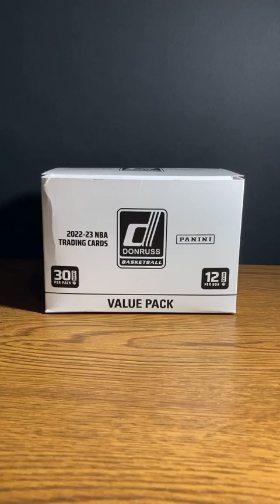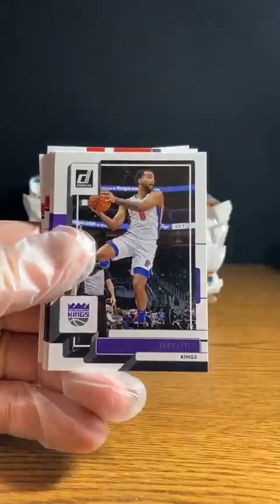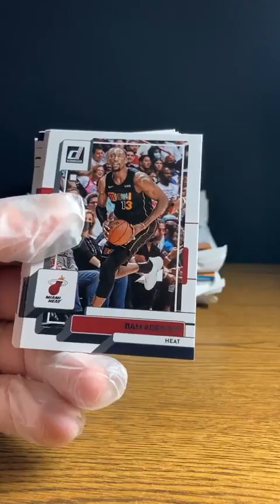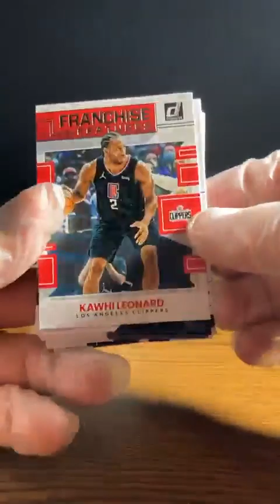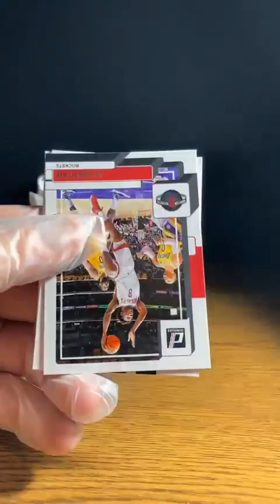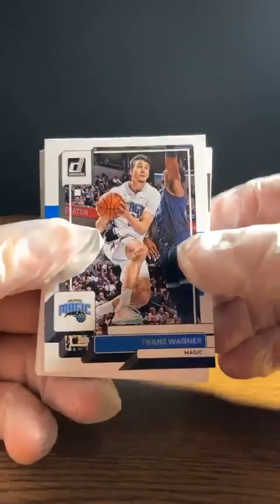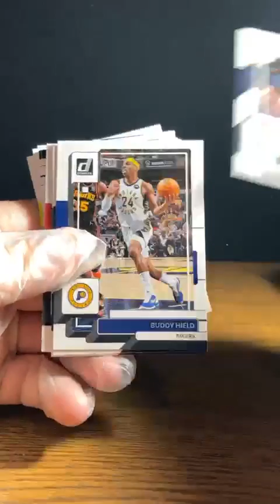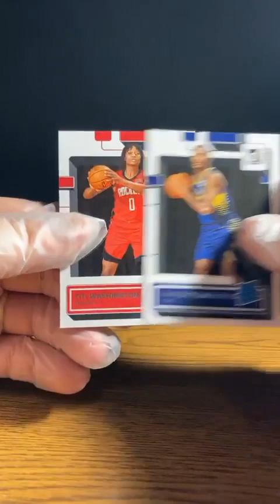2022-2023 Donruss NBA Value Pack Box (4/9)